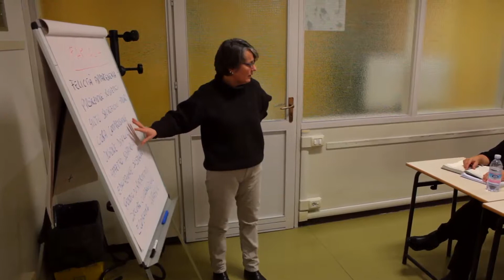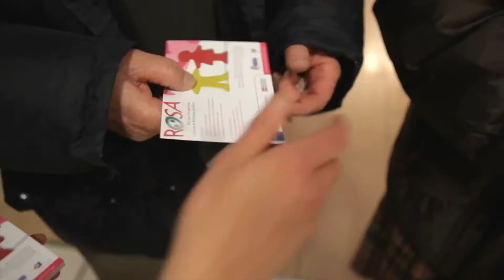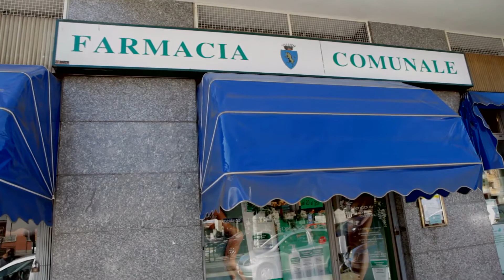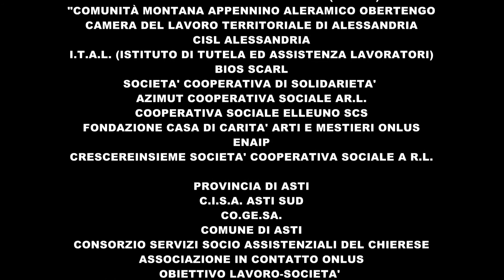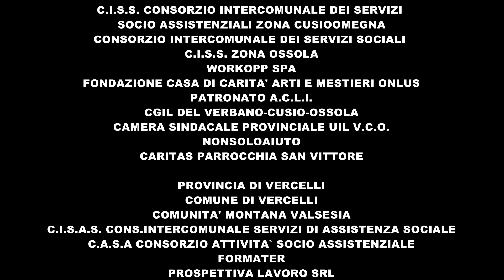Sistema integrato per l'assistenza familiare: il modello Piemonte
Il modello Piemonte raccontato dalle voci dei protagonisti

Iniziativa finanziata con il Fondo Politiche Migratorie e dal Ministero del Lavoro e delle Politiche Sociali Direzione Generale dell'Immigrazione e delle Politiche di Integrazione

e co-finanziata dalla Regione Piemonte e dal POR Fondo Sociale Europeo 2007/2013

realizzata da Regione Piemonte in collaborazione con le Province piemontesi e con
Consigliera di Parità della Provincia di Torino
Italia Lavoro SPA
Assistenza Tecnica al POR FSE PIEMONTE
ATS territoriali